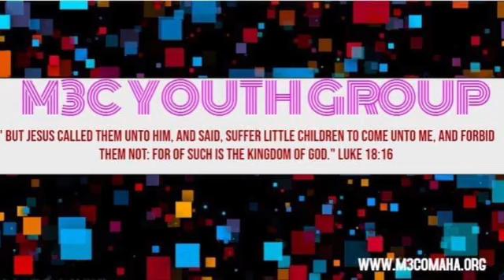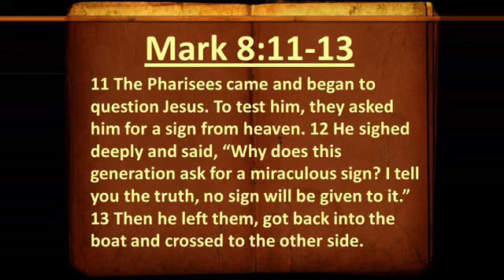Morning Worship, Bishop K. Jevon Chambers, Senior Pastor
Sermon Title:   “LORD Give Me a Sign” Mark 8:11-13